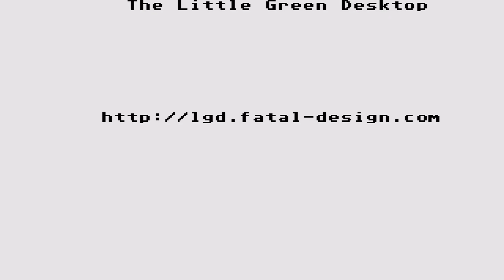ATARI ST MISSILE ALERT By Budgie UK and Robert HC Leong